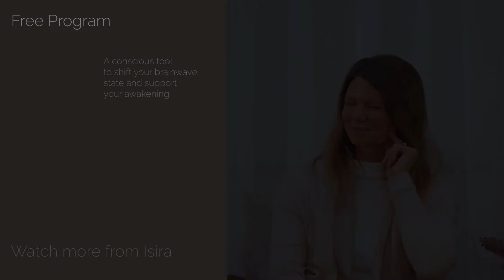Everyone has felt alone. Are you lonely in nature - Isira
In this short video from Satsang, Isira explores how pretty much every human, however enlightened, has experienced loneliness.  Curiously though - when we are in nature, even though we maybe alone, we feel connected and fulfilled.  Closer to all-one, than alone.

Isira is an awakened spiritual teacher and master who teaches how LIVE Spiritual, Integrate Our Awakening and Regenerate Our World.